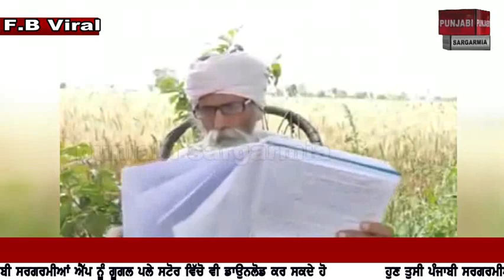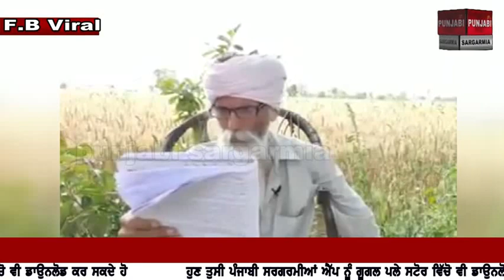Corona ਵਿਚ ਇਸ ਬਾਬੇ ਦੀਆਂ ਗੱਲਾਂ ਵੀ ਸੁਣੋ...ਆਯੁਰਵੈਦ ਤੇ ਅੰਗ੍ਰੇਜ਼ੀ ਇਲਾਜ ਬਾਰੇ ਦੱਸ ਗਿਆ ਵੱਡੀਆਂ ਗੱਲਾਂ